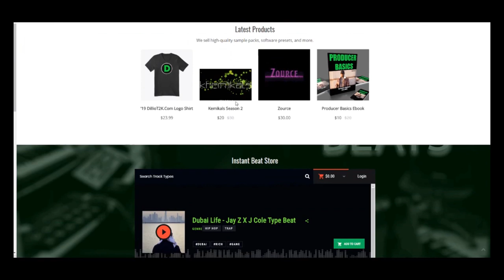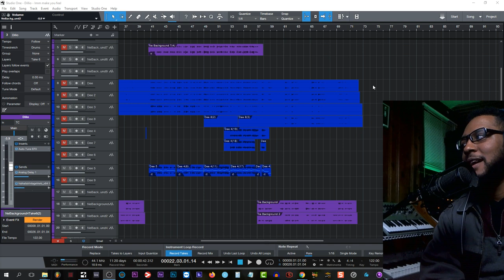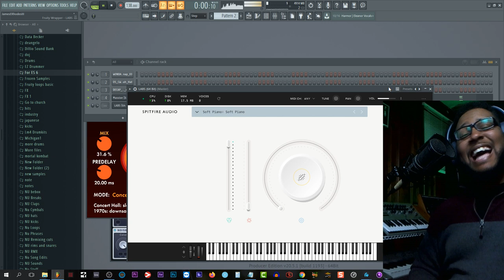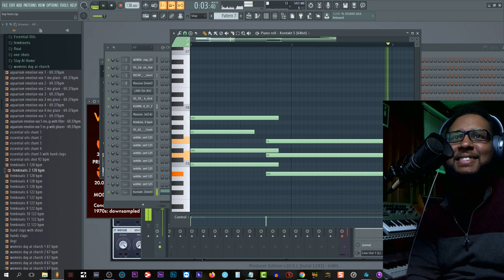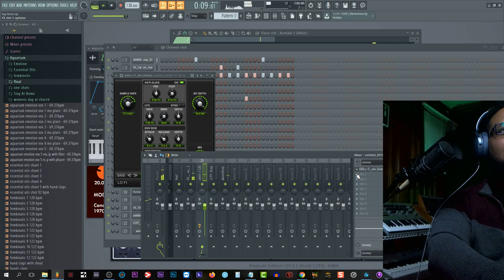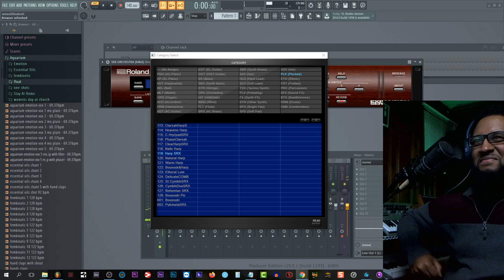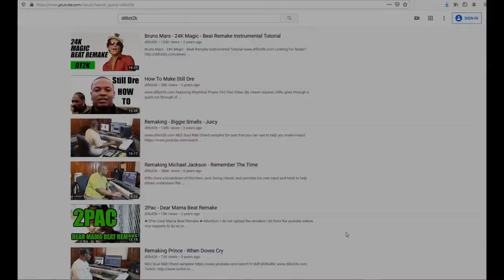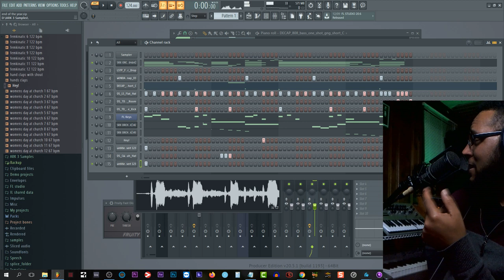TOP KNOT CREATION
Live Beat Cookup. Club Type Beats

Voice it!

Tell me about your setup.
I'm working on dem tracks ya dig?
►Attention: I do not upload the remakes I do from the youtube videos. Any requests to do so in the comments or in email will be ignored.
(Insert Link Here)
►Making The Majykbox Album Playlist (6th and current album I am working on)

►Would you like me to listen to your music live on my channel?
Chord Sample Pack
Dem Chords (chord samples for native instruments maschine)

Native instruments Massive Preset Packs
Khemikals Phase 1 (90+ Trap Soul – Neo Soul – R&B – Presets)
Khemikals Season 2 (Up to 60 new presets now currently being developed)

🎵🎵💿Original Music Albums Released By Dillio (Band Camp Links) 💿🎵🎵
1💿Dillie Silverado – Da Crunk Formula (Parady Dirty South Music)
4💿Dillio – The Gift Submitted Vol.2 – Continuance (Inspirational/Gospel)
5💿Dillio - Grown
6💿Majykbox (COMING SOON!!)

📱Get Connected! 📱

beat making for beginners,beat making software,fl studio 20 melody tutorial,fl studio 20 recording vocals,fl studio 20 tutorial